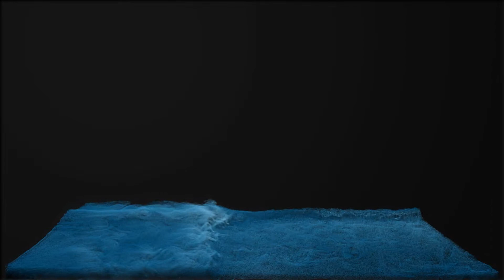Realflow Hybrido + Krakatoa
Sim made in Realflow. For render used Krakatoa MX. Particles color calculated by speed.